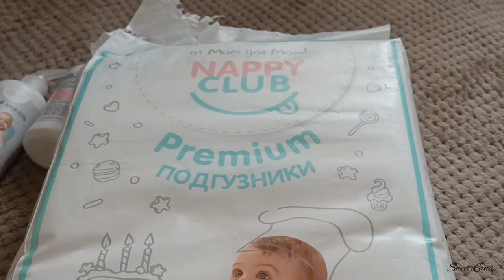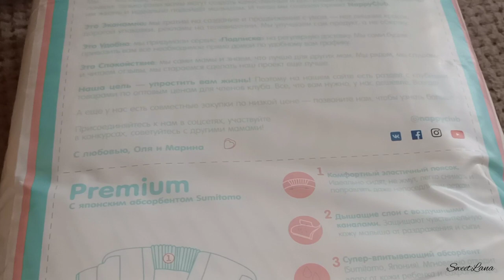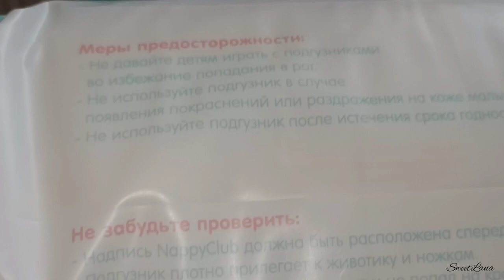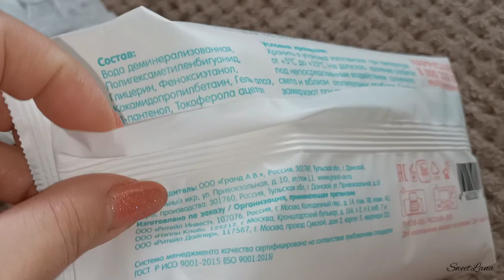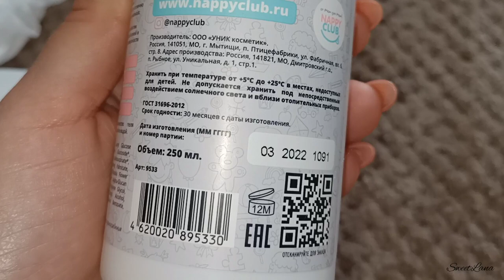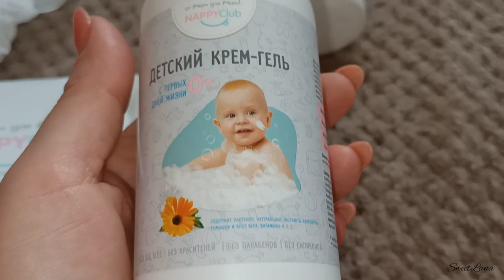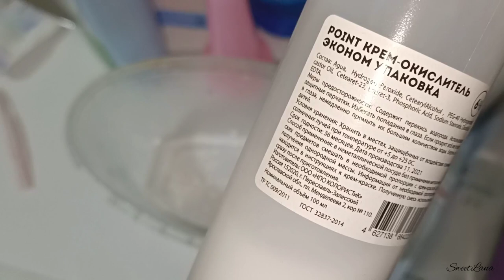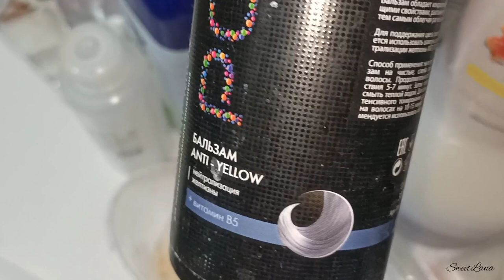НАШЛА БЮДЖЕТНЫЕ КРУТЫЕ ПОДГУЗНИКИ 🔥 NAPPY CLUB / БЫСТРЫЙ И ВКУСНЫЙ УЖИН / ОСВЕТЛЕНИЕ ВОЛОС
ВСЕМ ПРИВЕТ!!!
В этом видео вместе с вами осветлим волосы осветлителем фаберлик, расскажу о своих покупках для детей на сайте Nappyclub, приготовим быстрый, вкусный и бюджетный ужин.